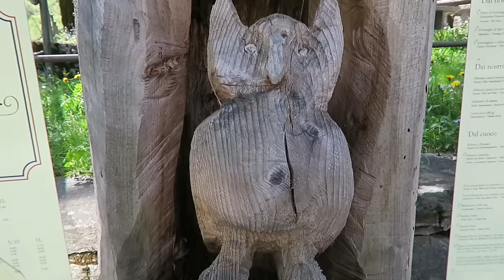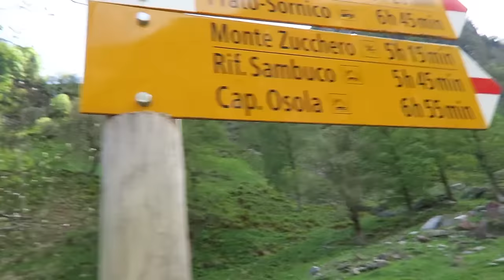GETTING MUNCHED BY GOATS !!! Ticino, Switzerland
Fouries explore Valle Verzasca in Switzerland and meet up with some hungry Swiss Goats! A short hike to an impressive Waterfall.

ººººººººººººººººººººººººººººººººººººººººººººººººººººººººººººººººº
DONT MISS THESE VIDEOS !!!

ººººººººººººººººººººººººººººººººººººººººººººººººººººººººººººººººº
MORE CONTENT HERE:

ººººººººººººººººººººººººººººººººººººººººººººººººººººººººººººººººº

INSIDE INFO:

We Fourie's are a South African family that have lived in Italy for the past 6 years. Our Family Vlog follows our day to day lives living in Italy as an English speaking family.
We have 4 children which makes us quite different from the locals - one of which...is little baby Jean Philippe who was born before Christmas!
Follow our funny and adventurous family as we include you in our Ups and downs and world travels!

ººººººººººººººººººººººººººººººººººººººººººººººººººººººººººººººººº

Current Shipping/Postal Address:
Fourie Family
Vie Bernardino Telesio 25
Milan, 20145, Italy

DONT FORGET: To include a STAMPED and ADDRESSED Return Envelope.

Music Attribute:
Sebastian Komor
Love Is Silent
Album: Chasing Stars Vol. 2